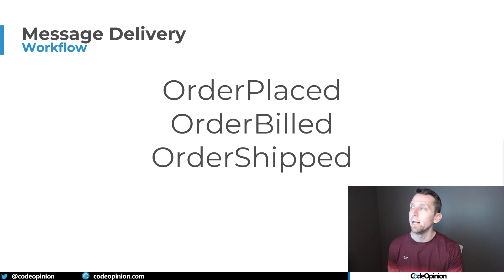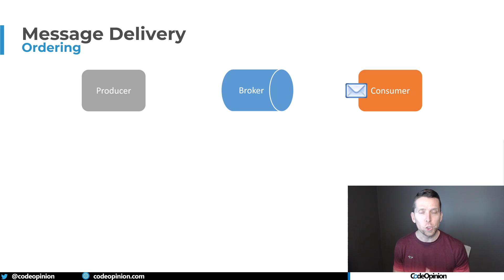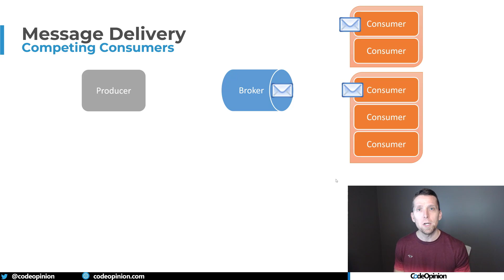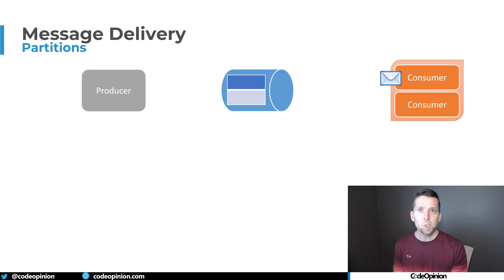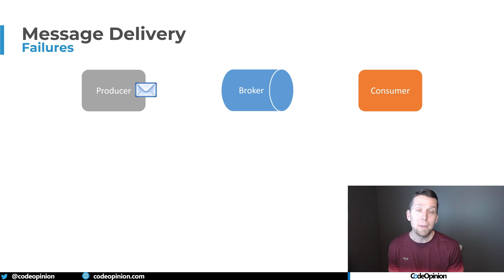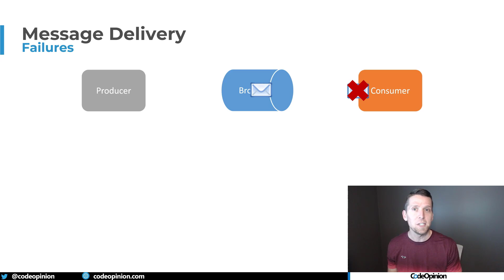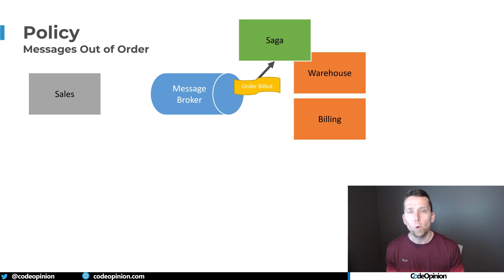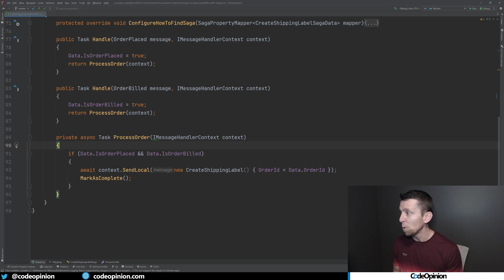Message Ordering in Pub/Sub or Queue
Do you need message ordering? Processing messages in order as they were sent/published to a queue or topic sounds simple but has some implications.  What happens when processing a message fails? What happens to all subsequent messages? How is throughput handled when using the competing consumers pattern, which loses the guarantee processing in order.  Lastly, is ordering even important?

0:00 Intro
0:41 Ordering Requirements
2:22 Competing Consumers
6:21 Failures
7:45 Processing Out-of-order